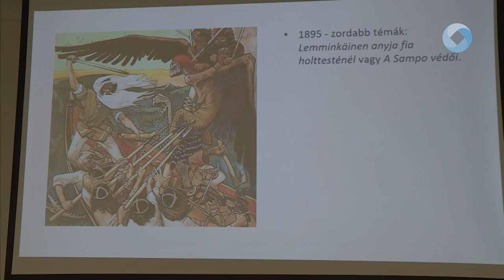Emberfiát fényre juttasd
Székesfehérváron a Finnbarátok köre szervezett ünnepet az északi nép eposza és a finn kultúra napjának tiszteletére. A találkozón Fraller Ildikó avatta be a közönséget a Kalevala megszületésének történetébe.